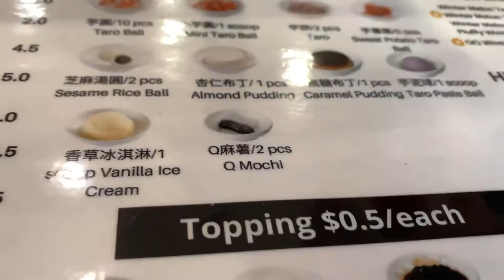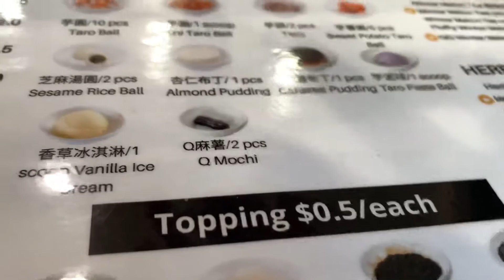Covid-19 Vlog: Meet Fresh during Friday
Sorry about the end of the video because I don’t wanted to show my personal phone number.